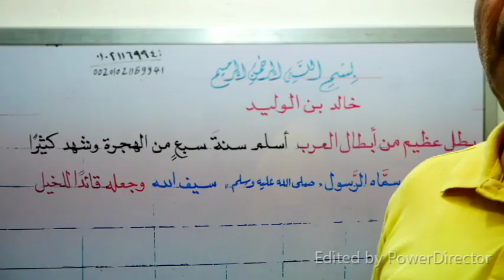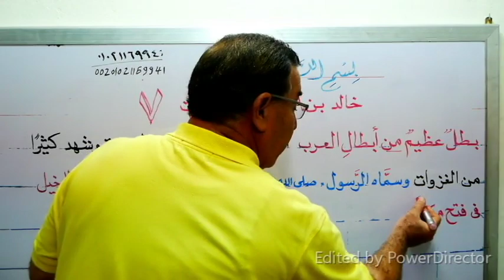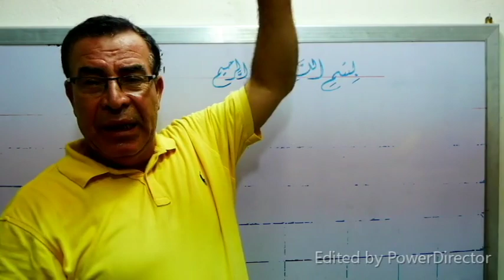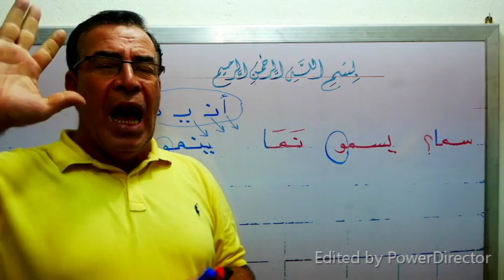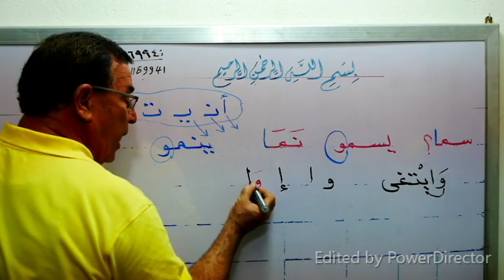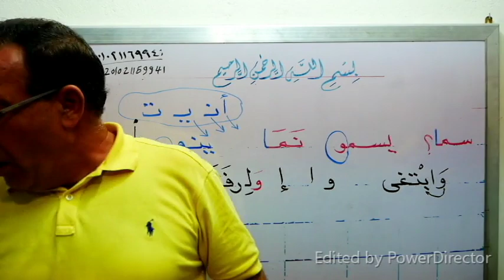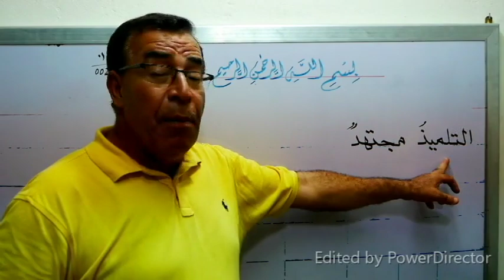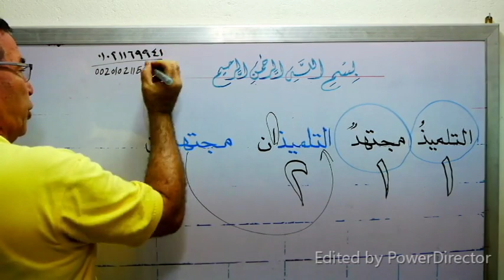( اعرف مستواك وتعلم النحو بسهولة) ج 23(تعرف على الجملة الاسمية وإعرابها مع المثنى بكل سهولة)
بارك الله فيك وجزاك الله عنا خير الجزاء ... لو صعب عليك شيئا من السهل أن نتواصل على الواتس أو الهاتف ورقمى للمقيمين خارج مصر هو ... شكرا جزيلا وبارك الله فيك ... من فضلك إذا أعجبك الفيديو فلا تنسانا بالدعاء والاشتراك فى القناة وتفعيل زرالجرس 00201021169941    أما داخل مصر هو 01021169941 رابط  الواتس
وأنا تحت أمر الجميع